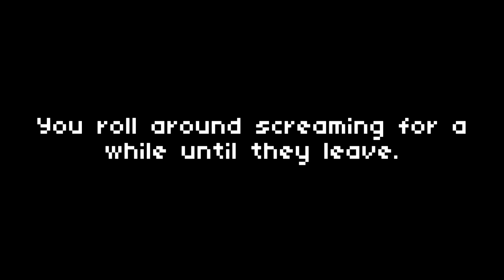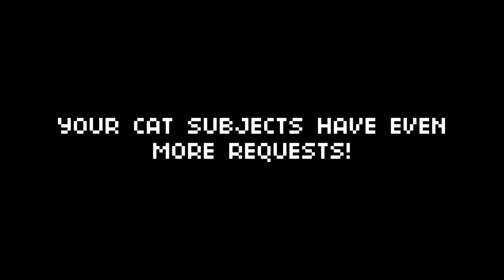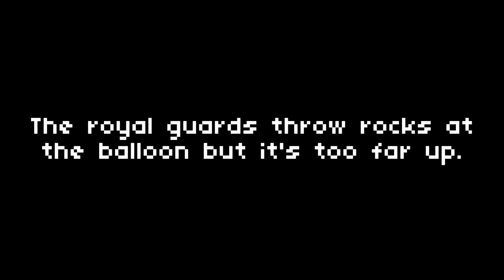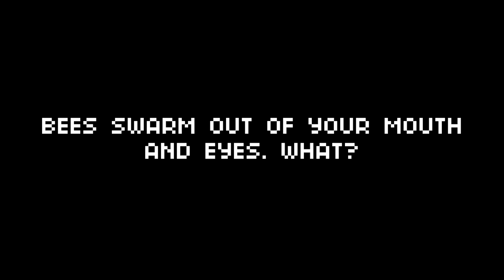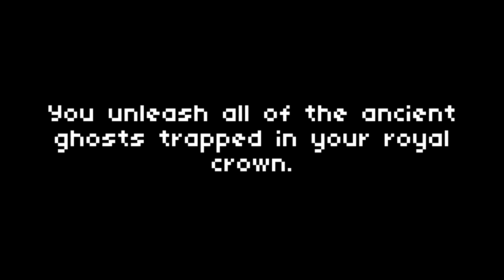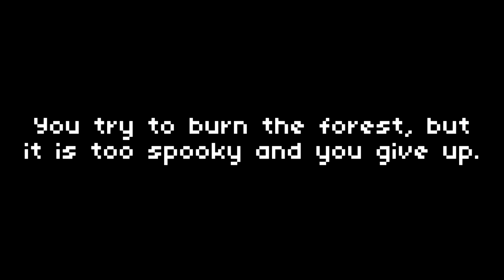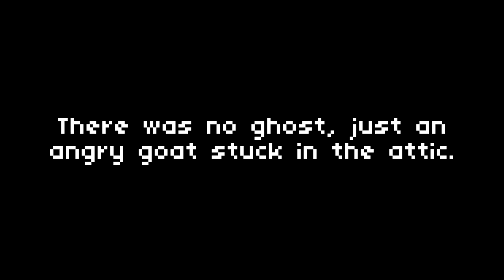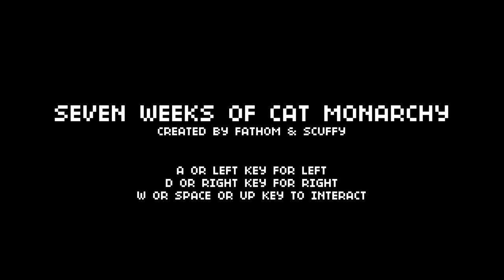Catting Tuesday - Cat Monarchy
It's not Trucking Tuesday! It's Catting Tuesday! Today, Simon is crowned king of the cat kingdom for seven weeks as we play Seven Weeks Of Cat Monarchy. He must rule with an iron paw and make the decisions only a cat king can make. If you want a Diggy Diggy Tankard you can get your very own right